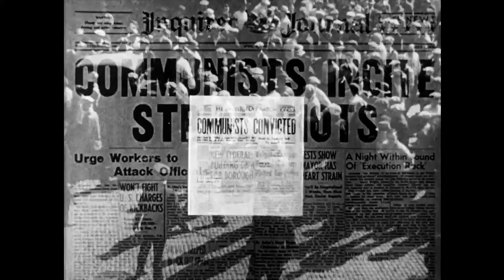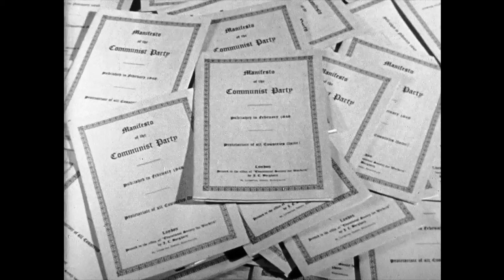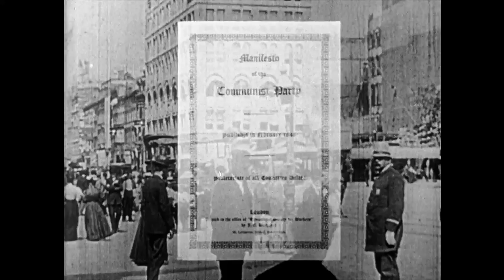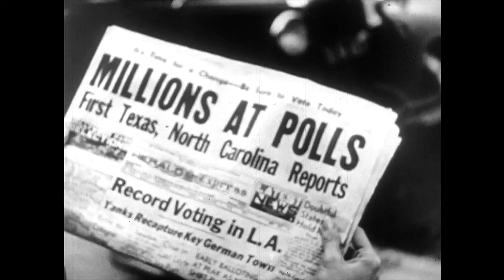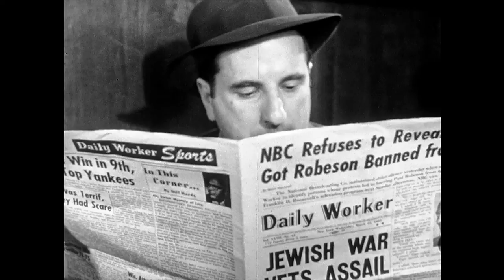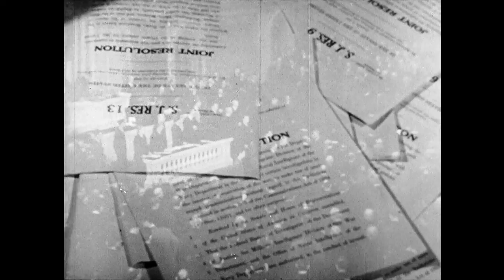A Look at Communism from 1950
The U.S. Government once warned us against the evils of Communism instead of being filled with Marxists who are trying to convert us to it.  This is a film produced in the cradle of the Cold War to warn us what we were fighting against.

Please share as this is more important today than ever... if only we'd heeded the warnings of our elders!